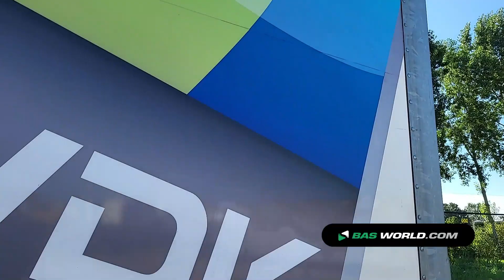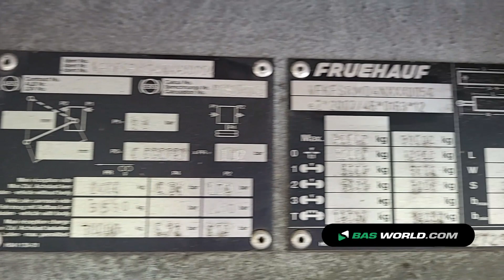70218720 Fruehauf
Fruehauf